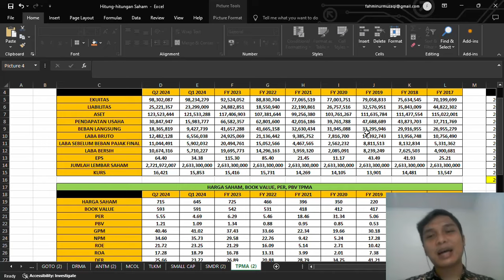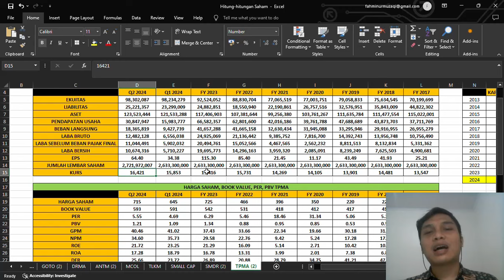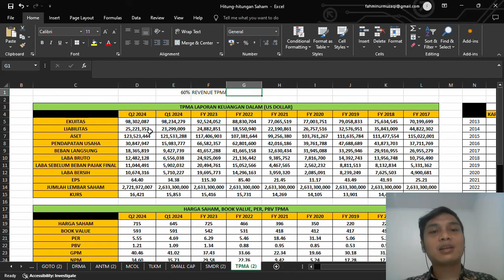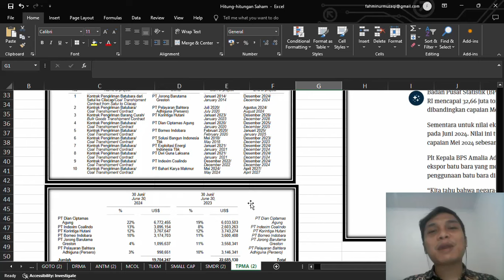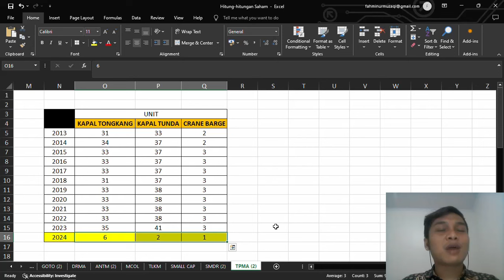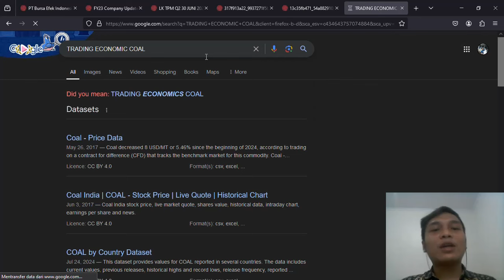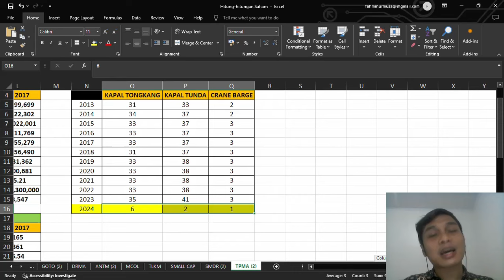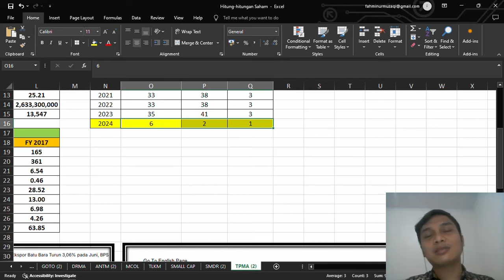PT. TRANS POWER MARINE TBK. (TPMA) UPDATE Q2 2024. KINERJA 2024 BERPOTENSI MENGALAHKAN KINERJA 2023